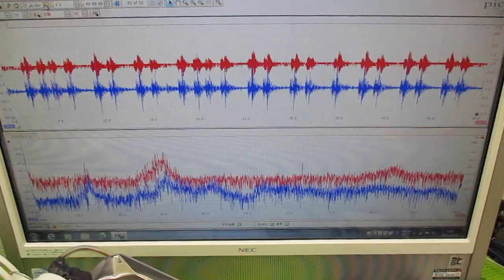メガヘルツの超音波発振制御プローブを利用した実験動画 ultrasonic-labo